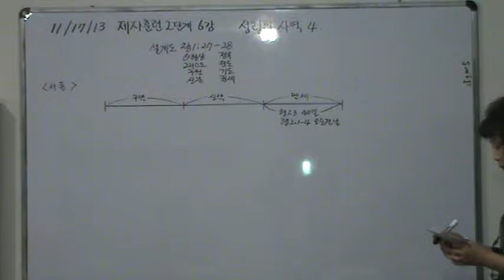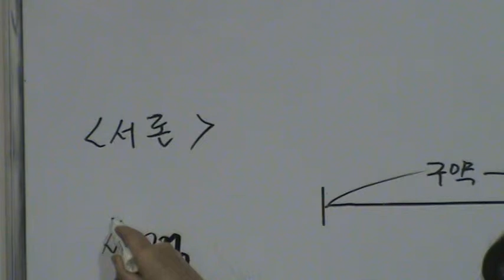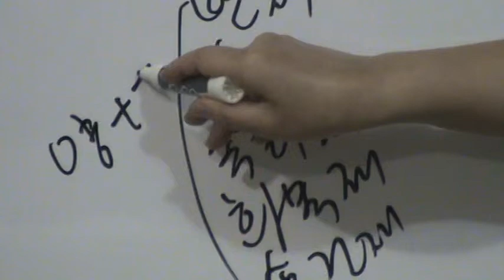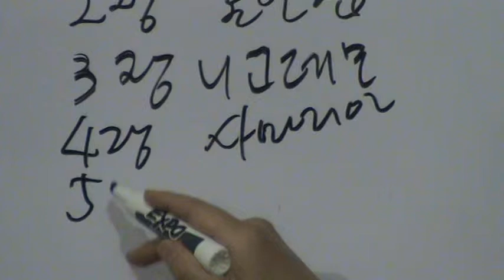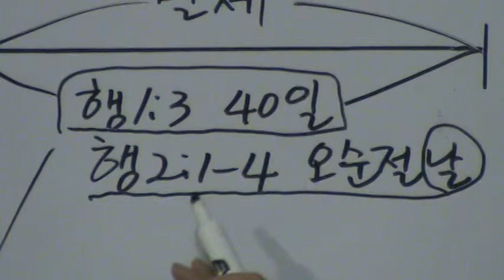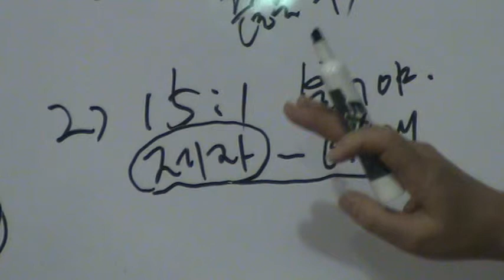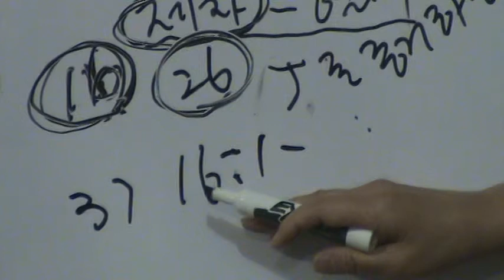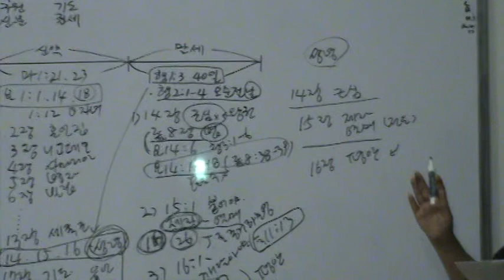제자훈련2단계6강 성령의 사역4